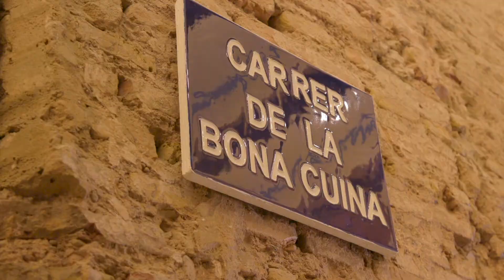06. Vittore & Vaqueta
Hoy, a la hora del vermú, visitamos de la mano de Vittore el restaurante Vaqueta,  dirigido en los fogones por Pablo Margós y su hermano Pelayo Gastrotrinquet. Se trata de uno de los establecimientos que ha revolucionado este año la Valencia gastronómica gracias a una cocina que evoluciona la tradición y un local inolvidable al que siempre querrás volver.